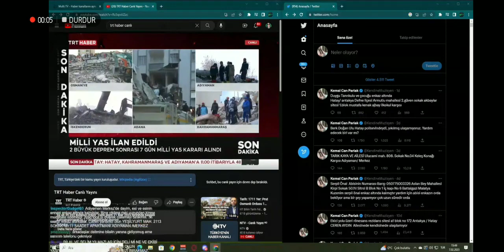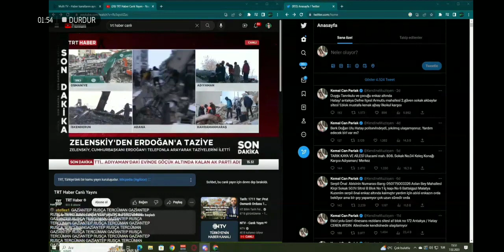Kendine Müzisyen Hidra'nın Yardım Çağrısına Bakıyor